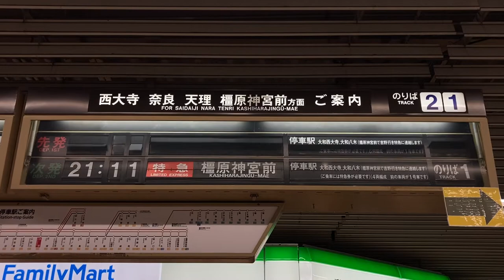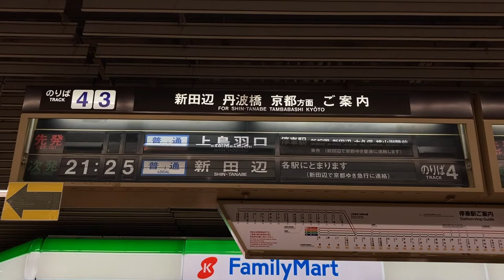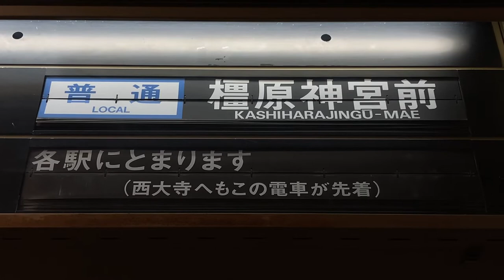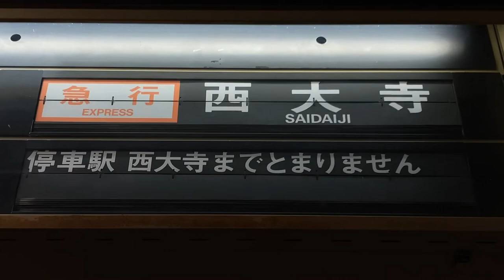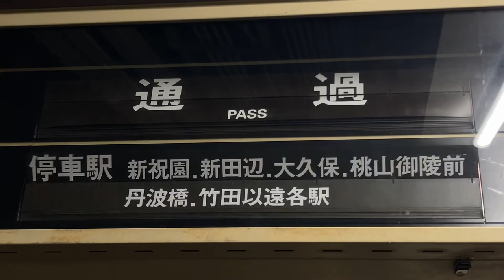近鉄 高の原駅 改札口・ホーム 発車標(反転フラップ式案内表示機・パタパタ)